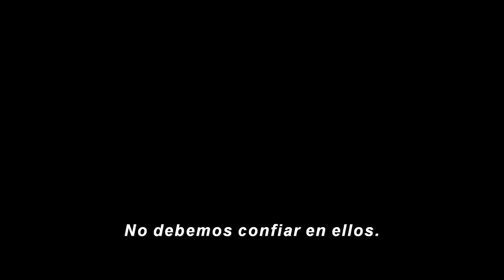The Acolyte | Tráiler Oficial Subtitulado | Disney+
En una era de luz, llega la oscuridad.

TheAcolyte, estreno con doble episodio el 4 de junio en DisneyPlus.
19hs 🇲🇽 20hs 🇨🇴🇵🇪 22hs 🇦🇷🇨🇱